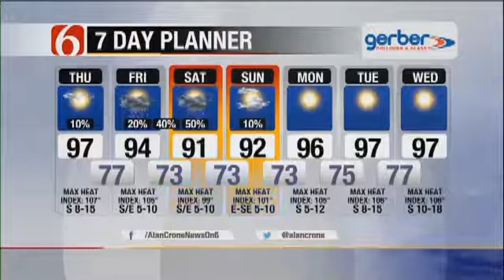Thursday Mid Morning Forecast With Alan Crone